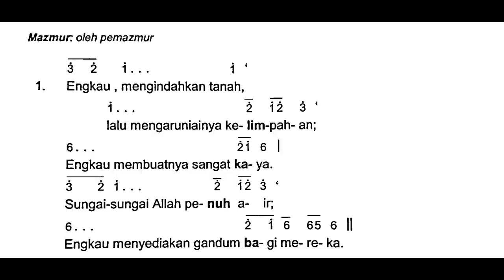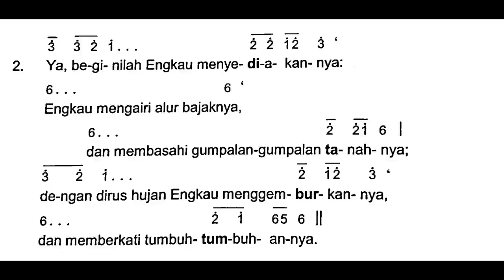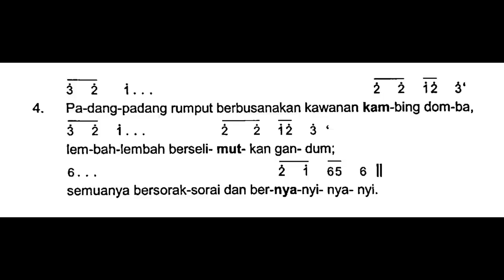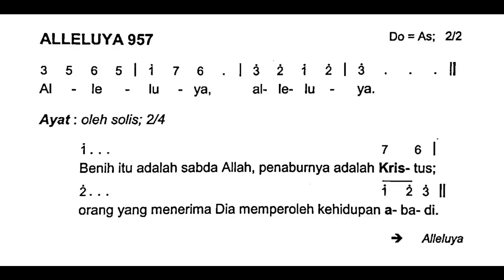[Edisi Baru] Minggu, 16 Juli 2023 - MINGGU BIASA XV (Lima Belas) - Mazmur Tanggapan - Tahun A